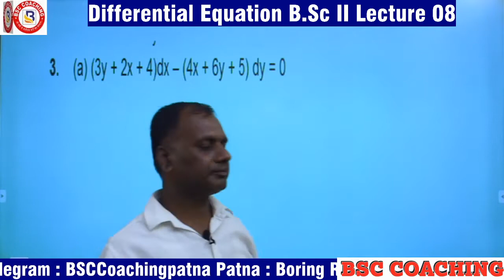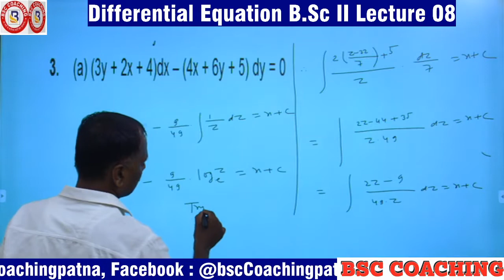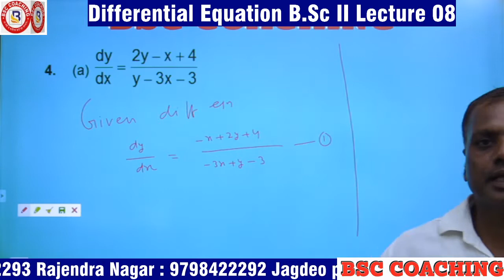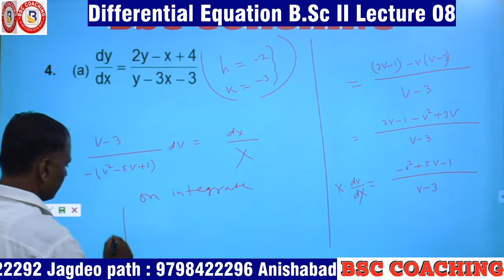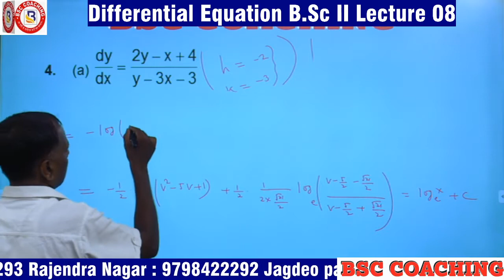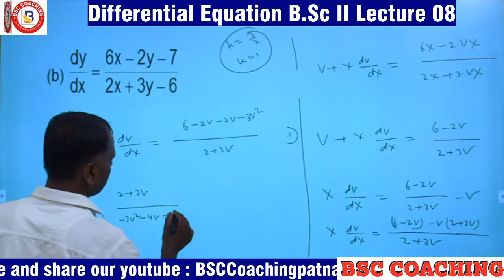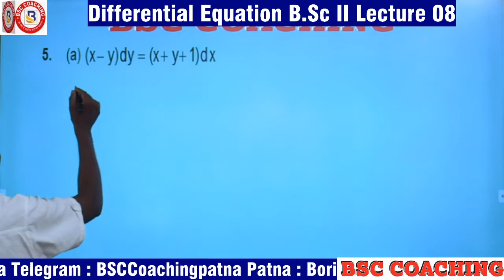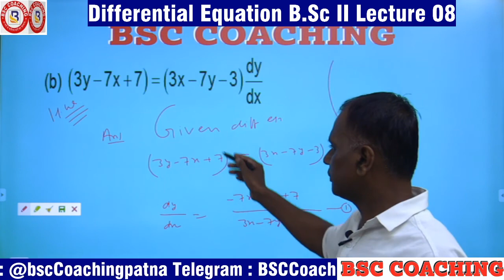Differential Equation B.Sc II Lecture 08